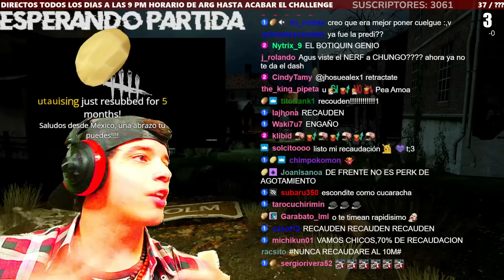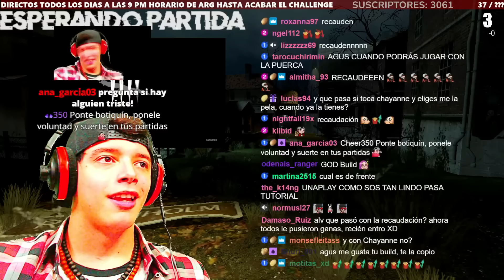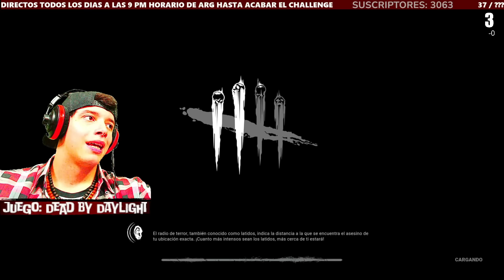🟣⚪LEFE SPEEDRUN |RESUMEN #37 DE AGUSTÍN UNAPLAY| DEAD BY DAYLIGHT! 🍟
🍟 ÍNDICE🍟
00:00 CRÉDITOS.
01:51 DE KILLER CON LA DRAGA.
08:29 DE KILLER CON EL TRAMPERO.
29:29 DE SURVIVOR CONTRA EL PASHASHO.
37:58 DE SURVIVOR CONTRA LA DRAGA.
48:46 DE SURVIVOR CONTRA EL PASHASHO.
59:34 DE SURVIVOR CONTRA EL CENOBITA.
1:15:50 DE SURVIVOR CONTRA LA BRUJITA